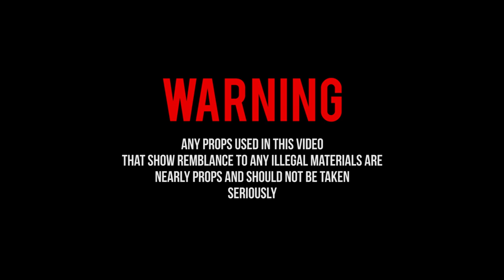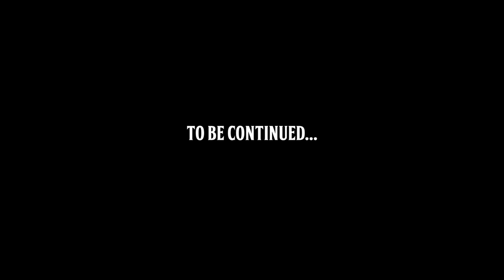KBOJAY -STRAIGHT THRU (FEAT.BIG6) [Official video]Dir.SiggmatureTouch)